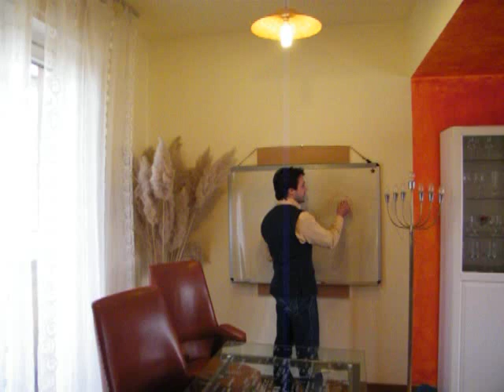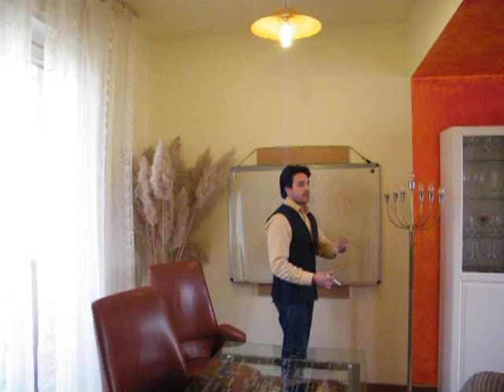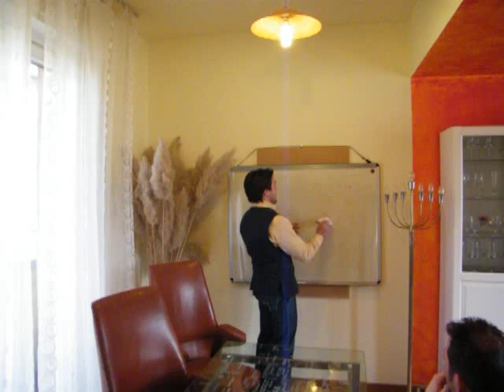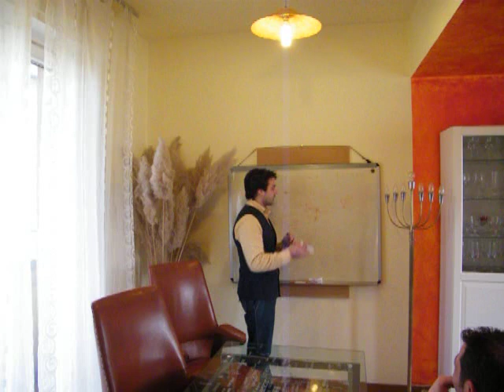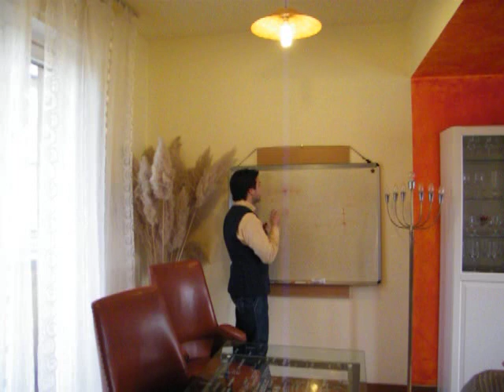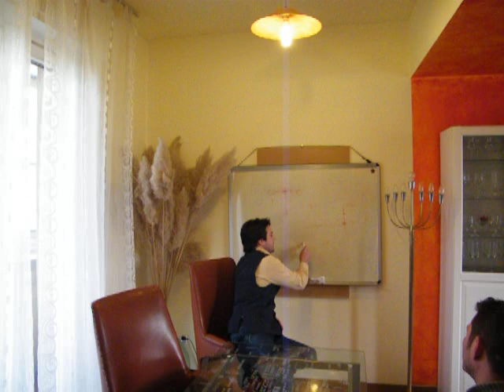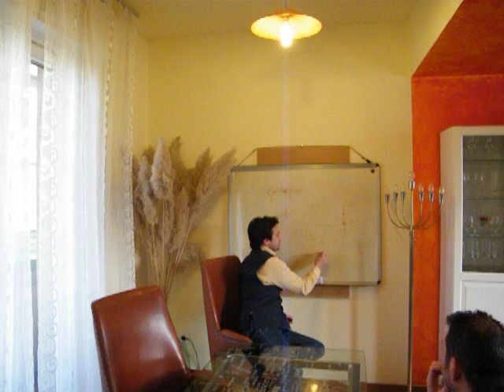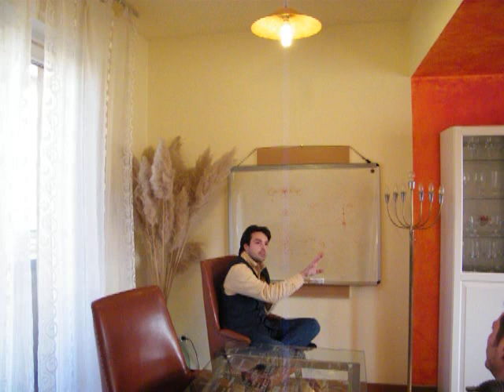DIALOGHI con Eros Poeta - 19 MARZO 2010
Incontro con amici, parlando di ego, energia, autosservazione, livello dell'Essere, impressioni e tracce karmiche...